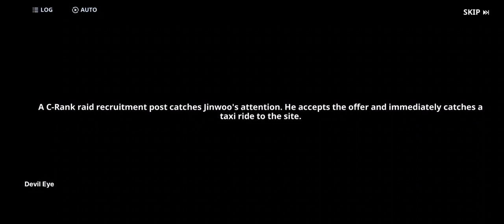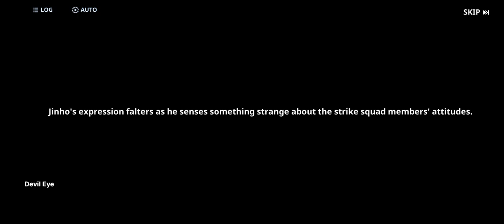Solo Leveling chepter 3 part 1 | solo Leveling Arise gameplay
Solo Leveling Arise mobile gameplay chepter 3 | solo Leveling episode all, @Devil_Eye07
Cave Bear Shadow C Rank Dangen clear || Solo Leveling Arise mobile gameplay || Level up Sung Jin-woo
He was kicked out by his family & lost his mother then he became stronger & Took revenge by all

Join this

the king of bugs
webtoon beatrice
@comic explainer  @Explainer Ali  @Explainer Ali Omega  @EH EXPLAINED  @Manga Peek  @XeeFlix  @Mr Voice Over  @MR Voice Over  @Oreki MV  @Mr Voice Hindi  @Hindi Voice Over 0.1  @Miss Voice Over  @Ani OI  @Wonderful Animation Comic commentary 漫画解说  @Anime oi  @Anime oi 2  @Faisal Voice Over  @Faisal Explainer  @Boyflix  @OTAKU BUDDY  @SHINOBI PRINCE  @shinobi xplain  @Anime Shub  @comic Max  @Anime Recapped  @Anime Recapped 2  @Anime Recapped  @Explainer Akash  @Silver Short  @ikkiSpeaks

Series like soul land explained in Hindi, Perfect world explained in Hindi, Chinese donghua explained in Hindi, Lastest Chinese donghua, Miss voice over, Soul land explained in Hindi, Explained in Hindi

World's STRONGEST Andre vs Sung JinWoo Who Wins?

Land of God King 👑 || watch explained in hindi || link in pin comments
Land of God king👑new episode Best comic manhwa Sad seen MUST WATCH
『 Yuji "Run' speed with NOBARA 😮』- JJK Hindi dub
「 The Best Episode 🤧」- Solo Leveling Ep 11 Jinwoo Vs Igris Edit

The moment when Obito's face was revealed 🔥🥶||
He Was Lvl 99 But Got Reincarnated So He Became The Strongest Child Prodigy in Hindi
Error In The System Gaves Him Power To Control Unlimited Ghosts By Humiliating Them |
Noni Gonjer Rater Hotel - Bhuter Cartoon | Bengali Horror Cartoon | Haunted Village Hotel |
Top 09 Manhwa Like Solo Leveling (Hindi)
Perfect World Episode 156 Explained in Hindi/Urdu | Perfect world Episode 156 in Hindi | Anime
He Is The Strongest Villain But Just Wants A Normal Life (complete
NOW PLAYING
💥GOD of TAP TAP Spray Fragger 4 Finger Claw with HANDCAM in PUBG Mobile
After Being Betrayed, He Rose To Become The Most Powerful Demon Emperor
Worst Generation Explained in One piece

Power of Solo Leveling Hero sung Jin-woo
Shadow lord
Shadow monarch
Ultimate power of this character
Ranking 1-100

Solo Leveling
Sung Jin-woo
Level up
Gameplay
Anime History gameplay